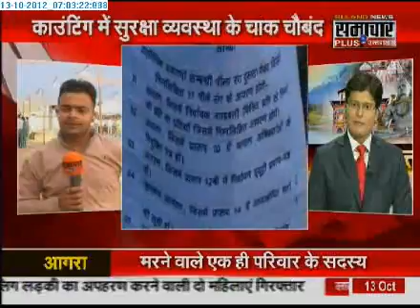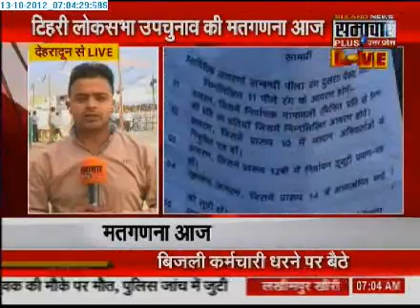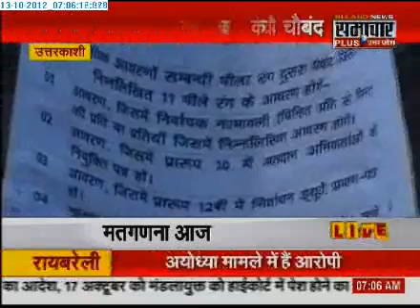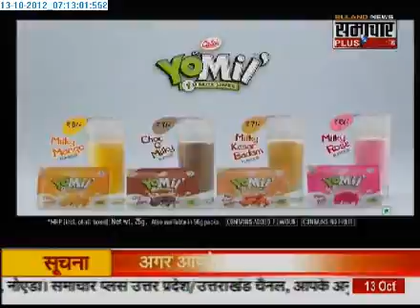1510 Samachar Plus Special Coverage On Tehri Result 2